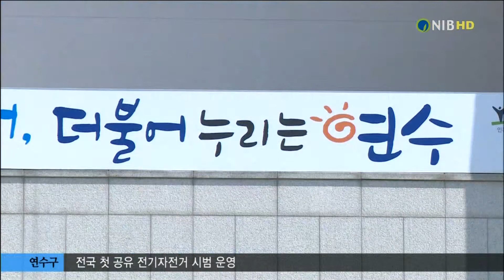[NIB] 연수구, 전국 최초 '공유 전기자전거' 시범 운영 (2019.02.13.)